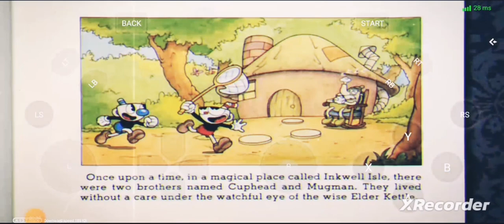Starparks - gaming | Cup head